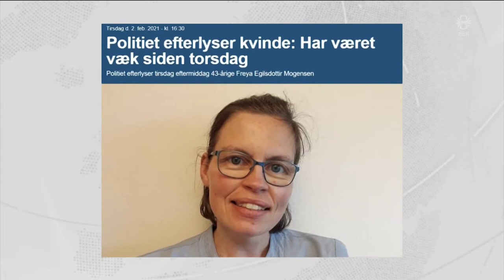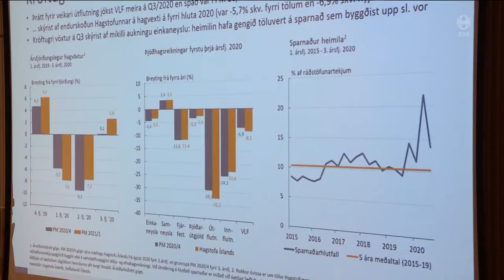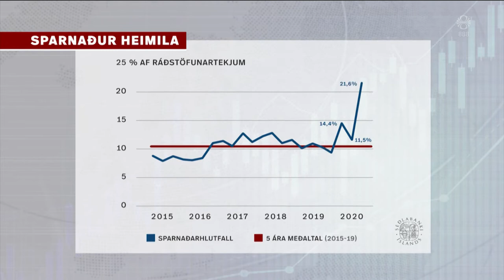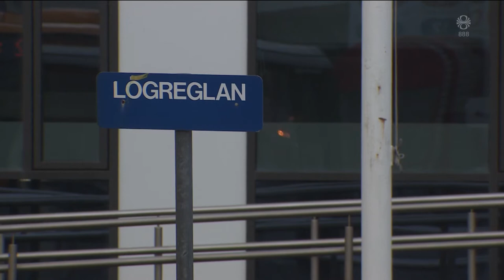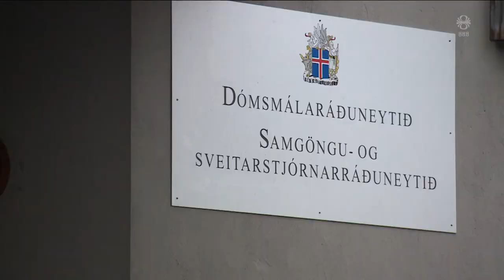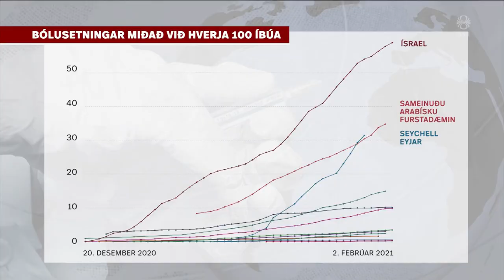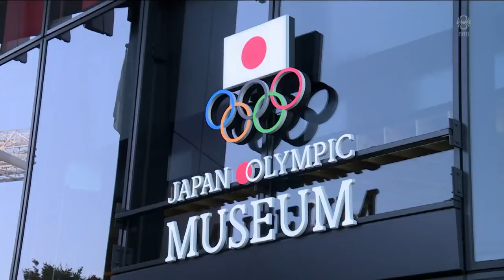Fréttir - 03. feb 2021